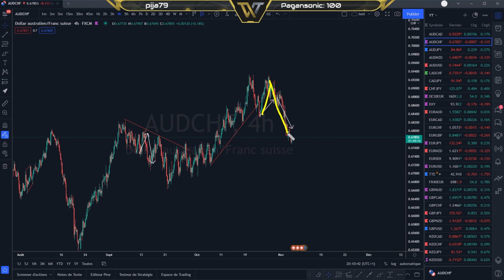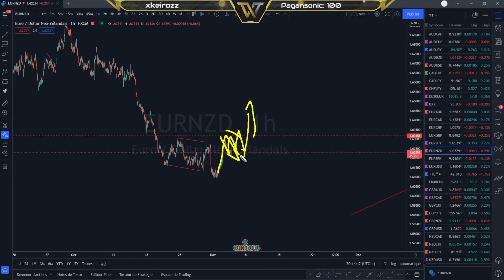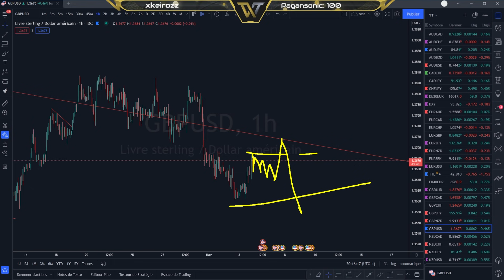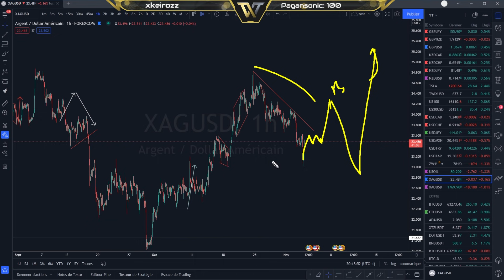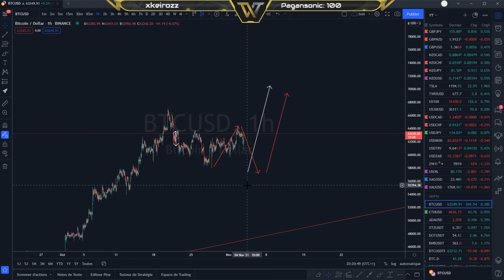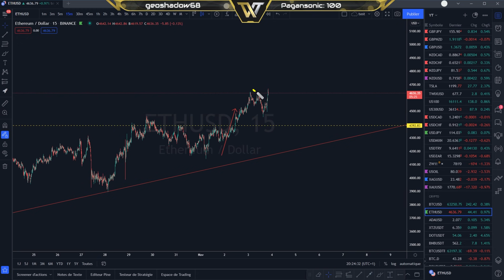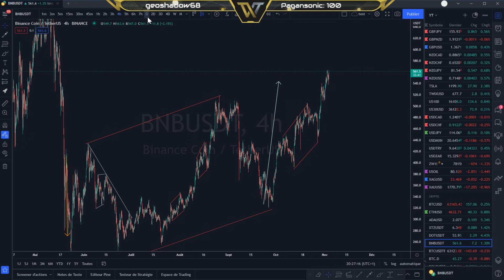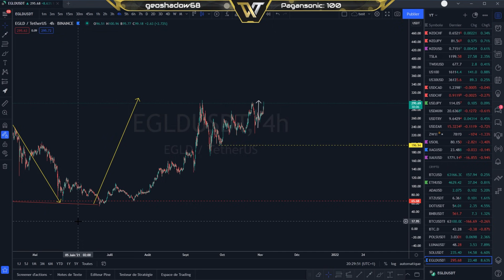BITCOIN ANALYSE ET PRÉVISION DU 03.11.21 (Forex, Crypto)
00:00 : Intro
00:59 : Forex
10:02 : Bitcoin
13:56 : Ethereum
15:28 : Cardano
15:49 : XTZ
16:10 : Polkadot
17:03 : BNB
17:47 : POLS
18:10 : LUNA
18:29 : SOL
19:20 : EGLD
20:00 : Mot de la fin

Cardano ada
tezos xtz
polkadot dot